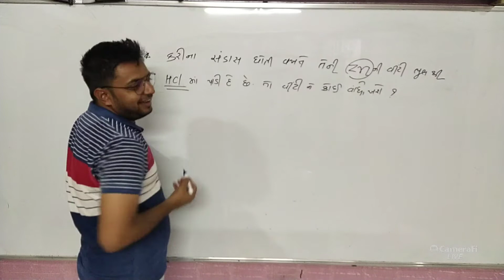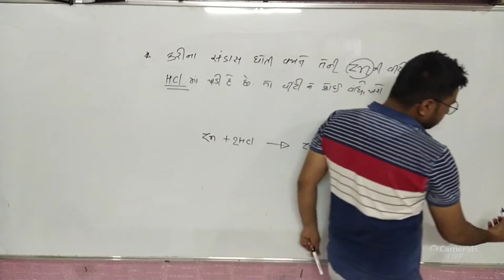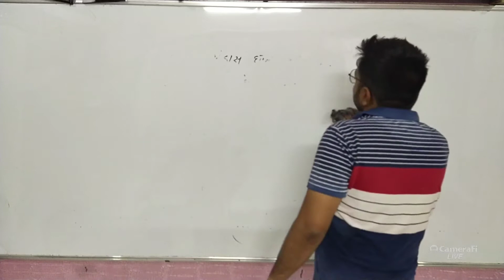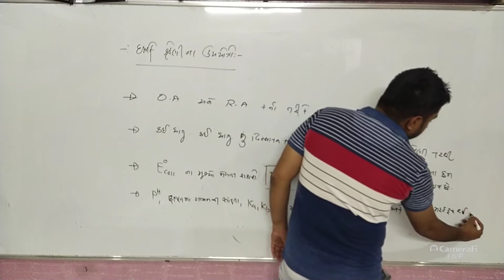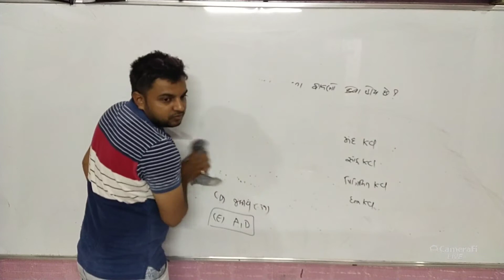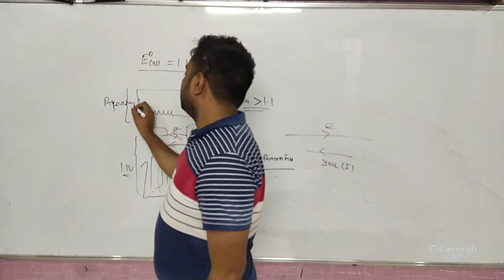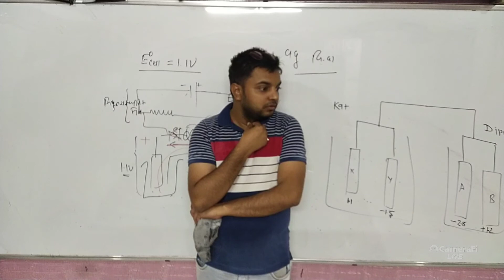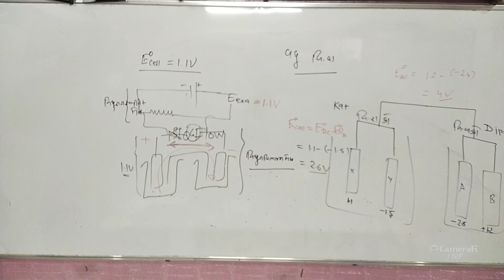ELECTRO CHEMISTRY I L-9 I GUJ I CLASS I 12